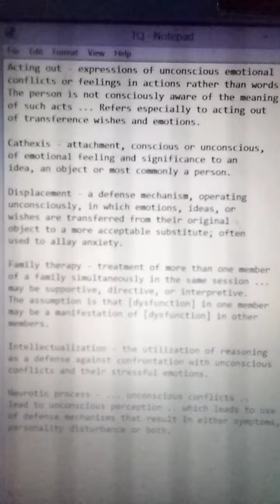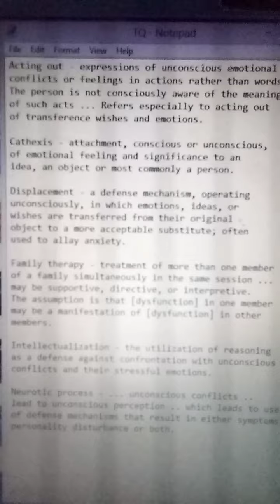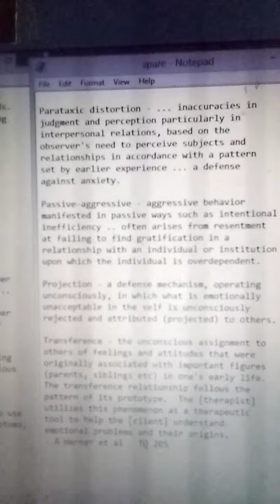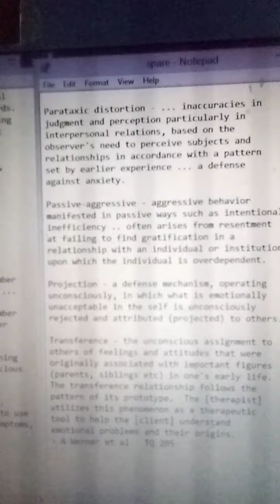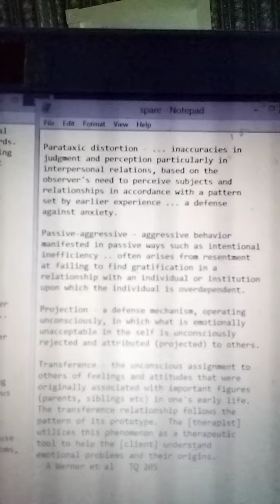Acting out - expressions of unconscious emotional conflicts or feelings in action rather.. -A Werner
Acting out - expressions of unconscious emotional conflicts or feelings in actions rather than words.  The person is not consciously aware of the meaning of such acts ... Refers especially to acting out of transference wishes and emotions.

Cathexis - attachment, conscious or unconscious, of emotional feeling and significance to an idea, an object or most commonly a person.

Displacement - a defense mechanism, operating unconsciously, in which emotions, ideas, or wishes are transferred from their original object to a more [non-threatening] substitute; often used to allay anxiety.

Family therapy - treatment of more than one member of a family simultaneously in the same session ... may be supportive, directive, or interpretive.  The assumption is that [dysfunction] in one member may be a manifestation of [dysfunction] in other members.

Intellectualization - the utilization of reasoning as a defense against confrontation with unconscious conflicts and their stressful emotions.

Neurotic process - ... unconscious conflicts .. lead to unconscious perception .. which leads to use of defense mechanisms that result in either symptoms, personality disturbance or both.

Parataxic distortion - ... inaccuracies in judgment and perception particularly in interpersonal relations, based on the observer's need to perceive subjects and relationships in accordance with a pattern set by earlier experience ... a defense against anxiety.

Passive-aggressive - aggressive behavior manifested in passive ways such as intentional inefficiency .. often arises from resentment at failing to find gratification in a relationship with an individual or institution upon which the individual is overdependent.

Projection - a defense mechanism, operating unconsciously, in which what is emotionally unacceptable in the self is unconsciously rejected and attributed (projected) to others.

Transference - the unconscious assignment to others of feelings and attitudes that were originally associated with important figures (parents, siblings etc) in one's early life.  The transference relationship follows the pattern of its prototype.  The [therapist] utilizes this phenomenon as a therapeutic tool to help the [client] understand emotional problems and their origins. - A Werner et al   TQ 205